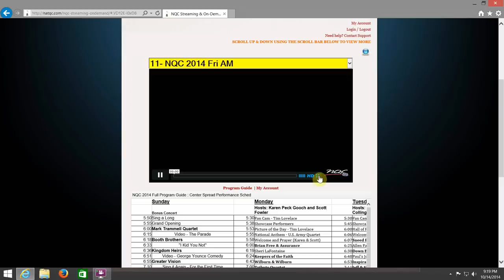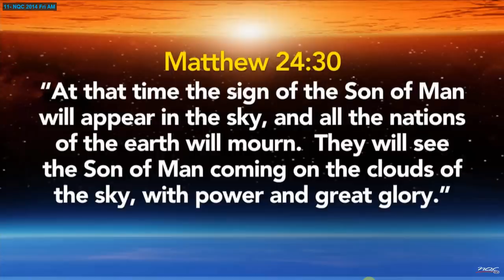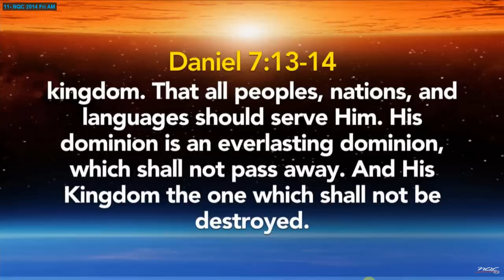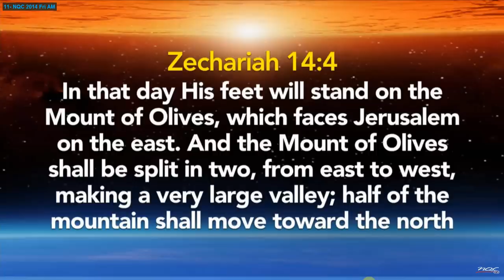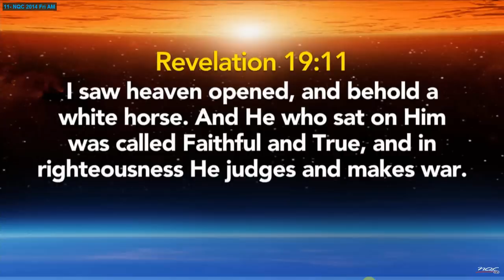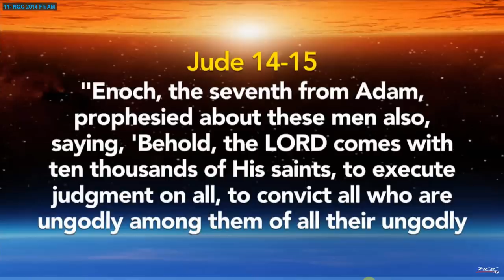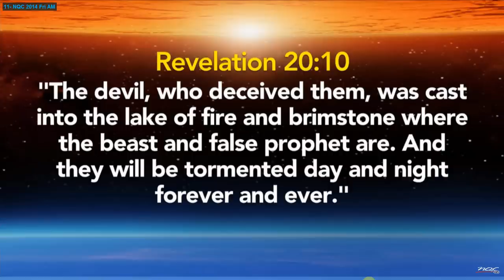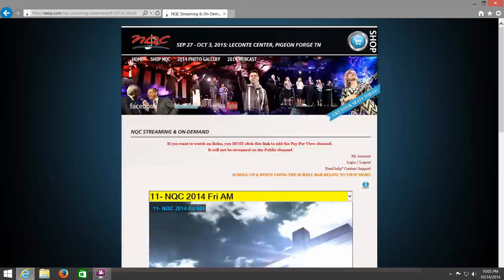Dr David Jeremiah - Agents of the Apocalypse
Dr. Jeremiah discusses at the National Quartet Convention his newest book - "Agents of the Apocalypse".  This video is meant to introduce you to Dr. Jeremiah's book!!!